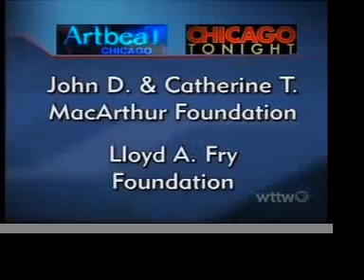Chicago Tonight Photo Exhibition Interview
This is by far the best interview regarding my 9/11 Exhibition. The cameraman did a fantastic job filming the show and the reporter and producer really did their homework regarding my story.